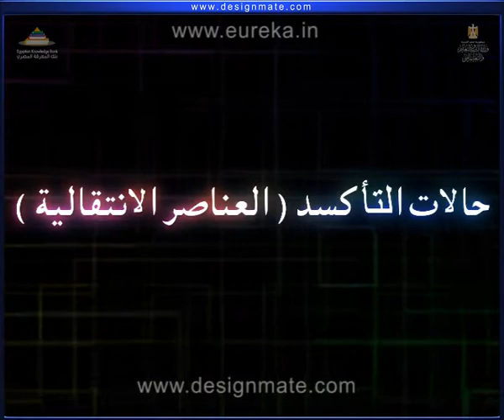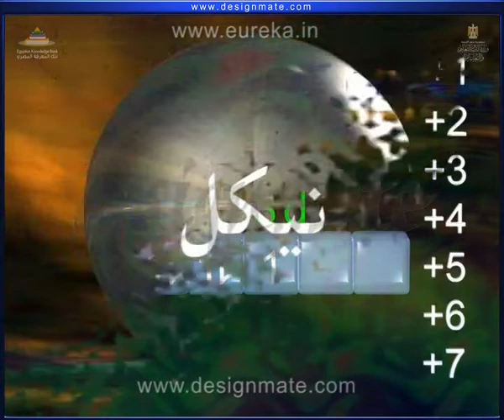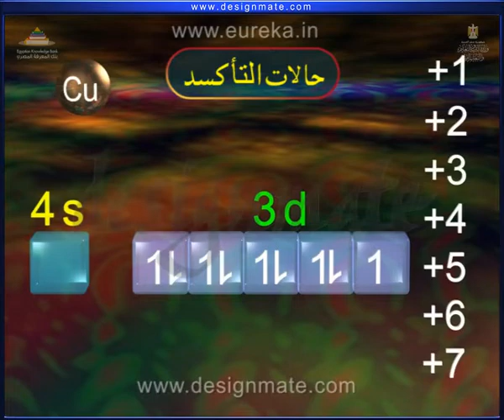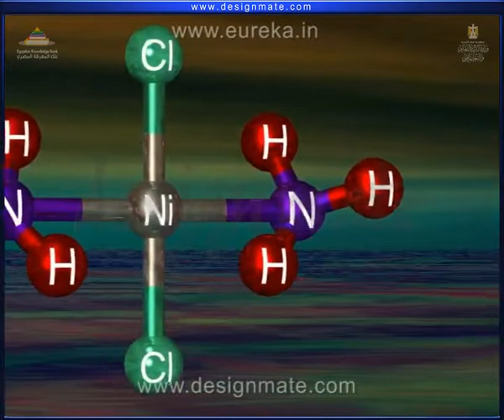حالات تأكسد العناصر الانتقالية